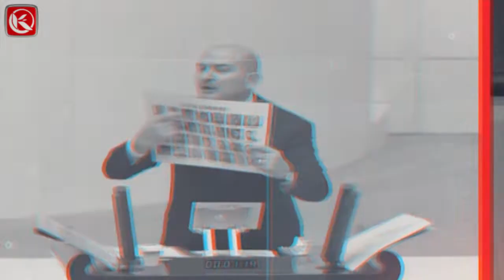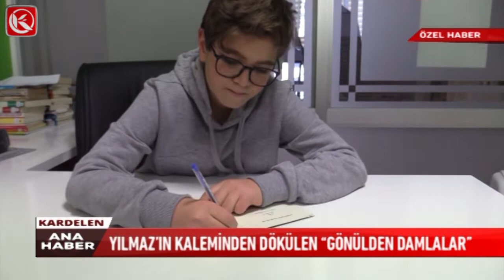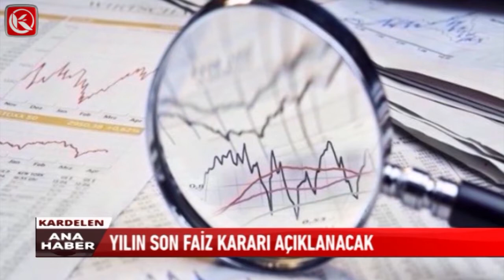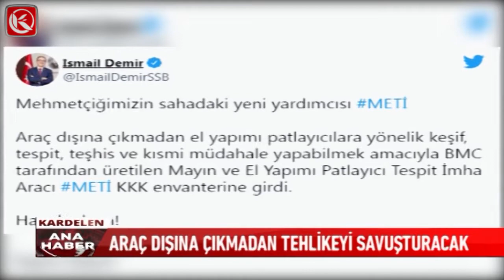Kardelen Ana Haber Bülteni | 11.12.2021